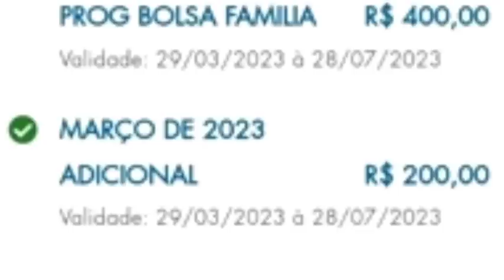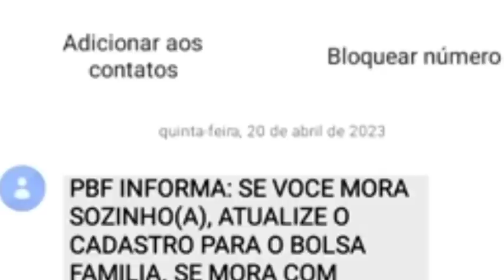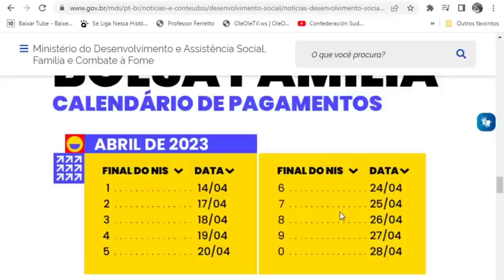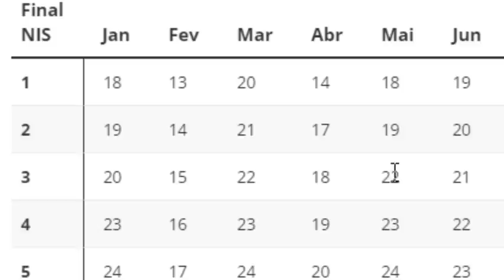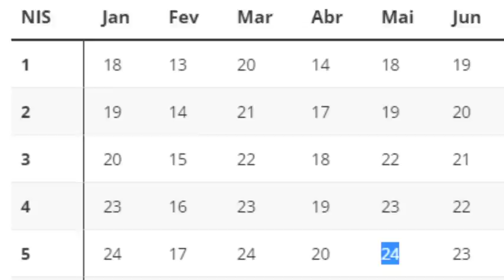✨BOLSA FAMÍLIA💲 Mudanças ATENÇÃO MÃES!🎁 Regras Congresso NIS 6,7,8💕 App Dinheiro Grávidas 😍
Antena Parabólica Grátis Fone: 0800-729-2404 Link App